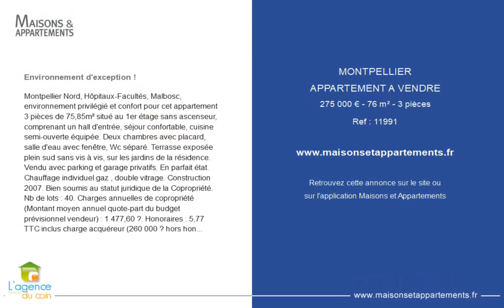MONTPELLIER - APPARTEMENT A VENDRE - 275 000 € - 76 m² - 3 pièce(s)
Référence : 11991

Environnement d'exception !

Montpellier Nord, Hôpitaux-Facultés, Malbosc, environnement privilégié et confort pour cet appartement 3 pièces de 75,85m² situé au 1er étage sans ascenseur, comprenant un hall d'entrée, séjour confortable, cuisine semi-ouverte équipée. Deux chambres avec placard, salle d'eau avec fenêtre, Wc séparé. Terrasse exposée plein sud sans vis à vis, sur les jardins de la résidence. Vendu avec parking et garage privatifs. En parfait état. Chauffage individuel gaz , double vitrage. Construction 2007. Bien soumis au statut juridique de la Copropriété. Nb de lots : 40. Charges annuelles de copropriété (Montant moyen annuel quote-part du budget prévisionnel vendeur) : 1 477,60 €. Honoraires : 5,77 % TTC inclus charge acquéreur (260 000 € hors honoraires)

Cette annonce vous est proposée par l'agence L'Agence du Coin

|2466155|